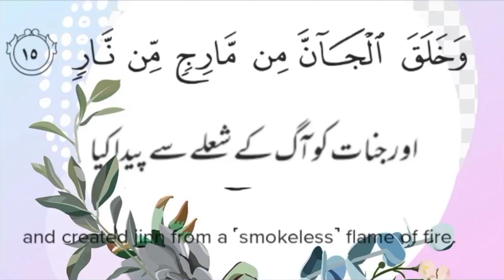Surah Ar-rehman | Surah rehman (Most Gracious) | Verses Number 15 | Abdullah al khalaaf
Asalamualiyum viewers, Hope all of you are well and watching my video consistancy. I request you all to watch this video complepete and share it with your friend

Surah rehman
Surah ar-rehman
Surah ar rehman
Rehman surat
Surah rehman by abdullah al khalaaf
Surah rehman with urdu translation
Surah rehman with English translation
Surah Rehman with heart touching sound
Ar-rehman
Surah rehman with text animation
Surah rehman the Most Gracious
The most Gracious
Surah rehman by Noor-e-islam
Noor-e-islam
Surah rehman from ptv Home
Surah rehman by ptv sports
Surah rehman with natural beauty
سورھ رحمان
سورہ رحمان اردو ترجمہ کے ساتھ
Ramzan status
Status
Whatsapp status
ramzan status 2022
Short
YTSHORT
Quran surat Number 55
Quran Lesson 55
Quran Surah number 55